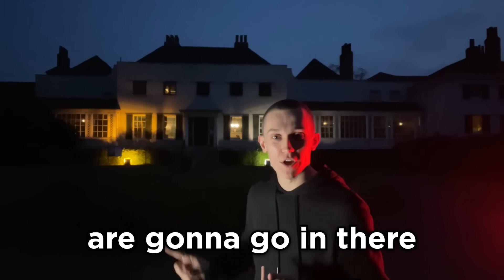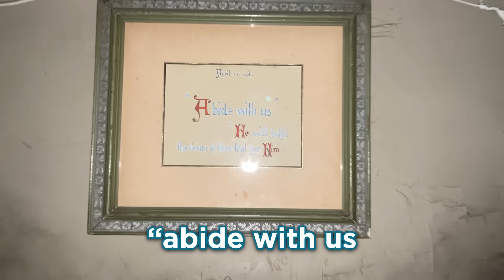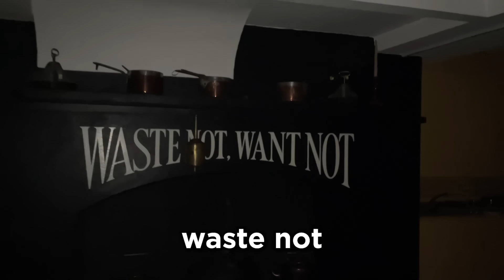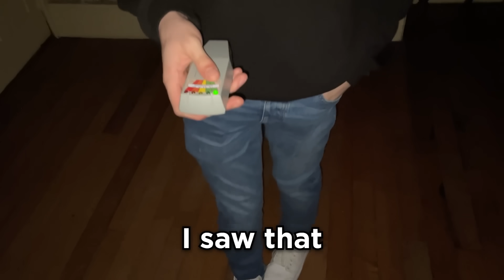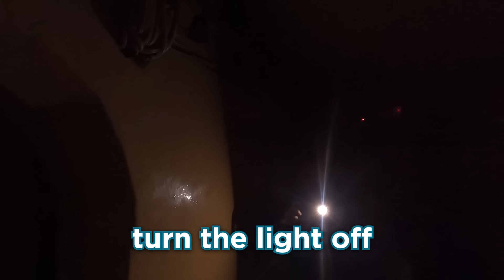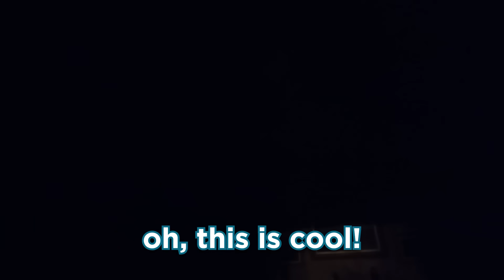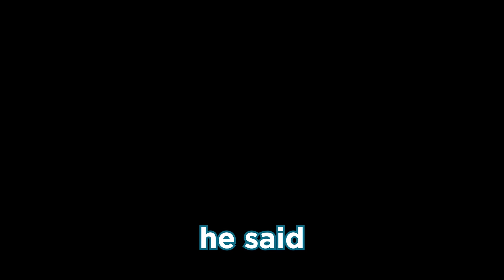I Locked Tubbo Inside A Haunted Mansion...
I took Tubbo & Scott Smajor to one of the UK's most haunted Mansions, Preston Manor to hunt for REAL GHOSTS!!

Of course I did rig up a couple of things to scare them (gotta get content somehow) but some of the stuff that happened here genuinely freaked me out.

Edited by: @wheag